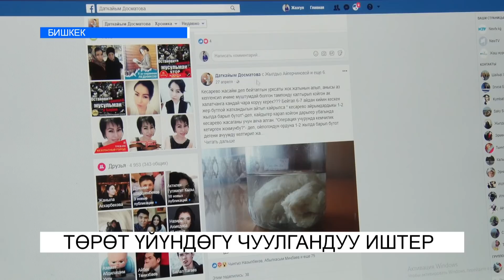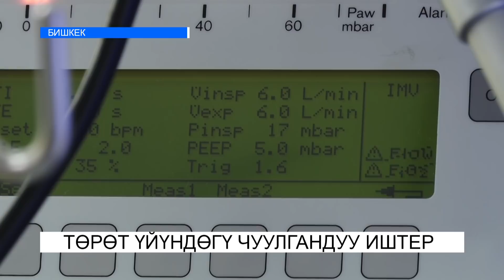Төрөт үйүндөгү чуулгандуу иштер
№2 клиникалык торот уйундо жыл башынан бери операция жолу менен төрогон энелердин саны 16-18 пайызга осту. Бул жагдайды адистер болочок энелердин ден соолугунун же балдардын саламаттыгынын начардыгынан улам экенин айтышат. Учурда бир кундо жок эле дегенде 10го чукул айым операция жолу менен тороого муктаж. Албетте, анын баары мыйзамдуу турдо бекер болуусу шарт. Бирок, кээ бир жарандар бул мыйзам сакталбай, ак халатчандардын акча талап кылган учурларын да айтышууда.